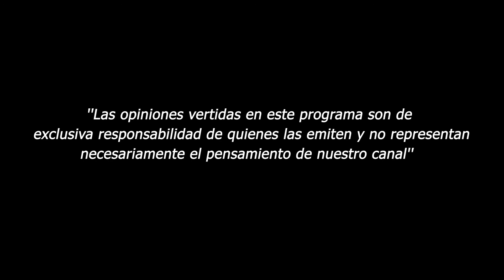07 Hablemos de Ciudad